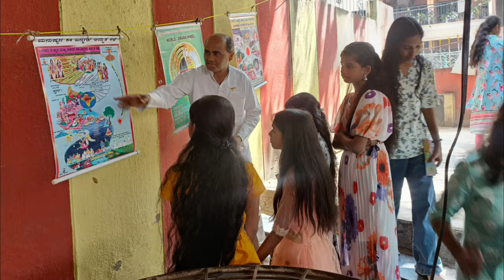Shiva Jayanti Celebration - 2024 at Brahmakumaris Sanjay Nagar, Bengaluru